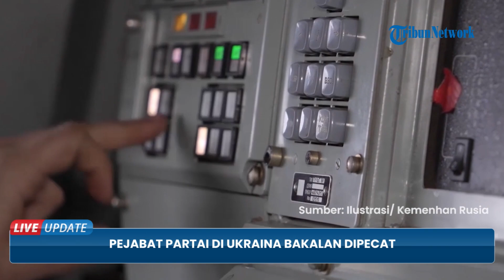Negara Dilanda Perang, Politisi Ukraina Justru Berlibur ke Thailand Alasan Kunker, Terancam Dipecat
TRIBUN-VIDEO.COM - Seorang politisi Ukraina dari Partai Pelayan Rakyat justru menikmati liburan ke Thailand dengan alasan kunjungan kerja.

Padahal Ukraina saat ini sedang dilanda perang yang makin memanas melawan Rusia.

Politisi tersebut bernama Mykola Tyshchenko.

Ia merupakan anggota fraksi Partai Pelayan Rakyat pimpinan Presiden Ukraina Volodymyr Zelensky.

Mykola Tyshchenko justru memposting video dirinya sedang berada di Thailand.

Ia ke Thailand dengan dalih "menjalin hubungan dengan anggota masyarakat Ukraina” di Thailand.

Namun, di sela-sela kunjungan kerja itu, Tyshchenko memposting video dirinya sedang berenang di laut tropis Thailand yang biru.

Skandal tersebut muncul hanya beberapa hari setelah Dewan Keamanan dan Pertahanan Nasional Ukraina (NSDC) memutuskan untuk melarang pejabat negara bepergian ke luar negeri selain untuk perjalanan bisnis.

Sejak perang meletus, pria Ukraina berusia 18 hingga 60 tahun dilarang meninggalkan negara.

Mereka hanya dibolehkan ke Luar Negeri jika dalam keadaan darurat yang memerlukan izin khusus dari pemerintah.

Namun, karena undang-undang baru belum diselesaikan, anggota parlemen laki-laki masih dapat bepergian ke luar negeri.

Mereka menggunakan paspor warga negara Ukraina dan konfirmasi status anggota parlemen.

Menurut beberapa laporan media, Tyshchenko mencoba memberikan pembelaan dengan mengklaim bahwa dia "melakukan pekerjaan besar" saat berada di Thailand.

Terkait hal ini, Tyshchenko memberikan pernyataan mengenai perjalanannya di Facebook.

Ia mengatakan kunjungannya ke Asia merupakan perjalanan resmi.

Ditegaskan, pimpinan Partai Pelayan Rakyat telah mengetahui rencana perjalanannya.

Mykola Tyshchenko juga menyatakan siap melapor setelah kembali ke Ukraina.

"Saya tidak menyembunyikan lokasi saya, semua pertemuan saya resmi dan didokumentasikan. Saya mengingatkan Anda bahwa saya adalah salah satu ketua kelompok persahabatan (parlemen) dengan Vietnam. Dokumen yang relevan ditandatangani selama lebih dari dua minggu kerja," tulis Tyshchenko.

“Saya mengadakan pertemuan dengan mitra kami, kami mencapai kesepakatan diplomatik penting untuk mendukung Ukraina. Atas perintah pejabat senior (parlemen), arah Asia sekarang menjadi salah satu prioritas,” sambungnya.

Namun, gelombang suara untuk mengeluarkan politisi tersebut terus mengalir.

Juru bicara fraksi Partai Pelayan Rakyat, Yulia Paliychuk, anggota fraksi parlemen Ukraina mendukung inisiatif untuk mengeluarkan Tyshchenko dari partai.

Sementar itu, Zelensky menegaskan bahwa pejabat Ukraina hanya diperbolehkan bepergian ke luar negeri untuk perjalanan bisnis.

Zelenskyy juga menekankan, ia terpaksa mengulang aturan baru mengenai bepergian ke luar negeri "bagi mereka yang memiliki pendengaran buruk."

"Setiap perjalanan ke luar negeri oleh pejabat pemerintah, anggota parlemen, perwakilan otoritas lokal dan orang lain yang berwenang untuk menjalankan fungsi negara atau pemerintahan lokal, setiap perjalanan mereka ke luar negeri harus mematuhi keputusan Dewan Keamanan dan Pertahanan Nasional yang relevan, yang telah Anda semua lihat. Tidak akan ada perjalanan lain ke luar negeri oleh pejabat atau anggota parlemen di masa perang," kata Zelensky.

Terkait sosoknya, Tyshchenko merupakan anggota parlemen Ukraina dari Partai Pelayan Rakyat.

Ia memiliki beberapa restoran mewah Kyiv.

Namun, Tyshchenko dikenal cukup sering terlibat skandal.

Sebagian besar skandal pria itu terkait dengan pandemi Covid-19 dan larangan karantina.

Restoran Tyshchenko tidak pernah berhenti beroperasi padahal ada aturan larangan pengoperasian rumah makan.

Ia juga biasa mengadakan pesta rahasia yang melibatkan teman dekatnya, pengusaha, oligarki, dan anggota parlemen Ukraina.

Sedangkan untuk warga biasa yang memiliki restoran, jelas harus menutup bisnisnya.

Meski begitu, Tyshchenko tetap mempertahankan statusnya sebagai anggota parlemen Ukraina.

(Tribun-Video.com/ Tribunnews.com)

Artikel ini telah tayang di Tribunnews.com dengan judul Berlibur Saat Negaranya Digempur Rusia, Pejabat Partai di Ukraina Bakalan Dipecat,
Penulis: Nur Febriana Trinugraheni
Editor: Hendra Gunawan

HOST: BIMA MAULANA
VP:AFIF ALFATAH.